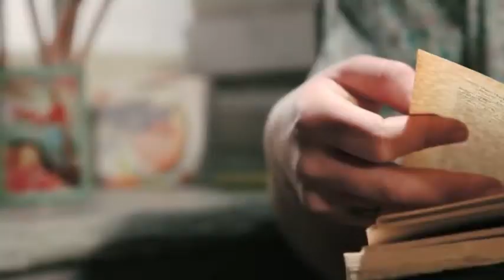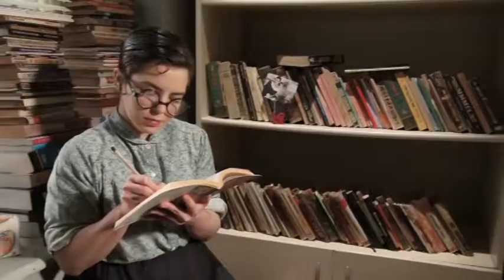Helen Harper'la Kelebekler Yarışıyor / İneklius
Helen Harper'ın Özgür Kelebekler'ini anlatan 10 farklı soru, 10 gün boyunca Dream TV Genç-İz programına konuk oldu.